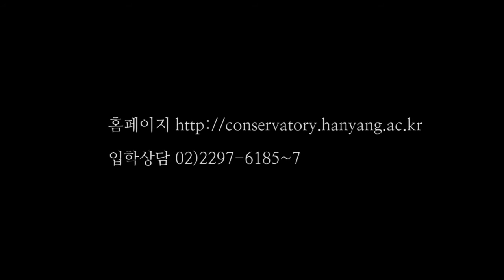한양대 사회교육원 실용음악 제4회 정기공연 하이라이트 영상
한양대 사회교육원 실용음악 제4회 정기공연 4STORY [비상]
하이라이트 영상